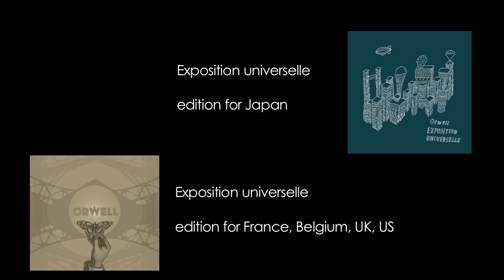Orwell "Tous les avenirs" - OFFICIAL AUDIO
"Tous les avenirs" is an extract from French band Orwell's new album:

Exposition Universelle (Europop 2000)

Released in Japan by Rallye Label (August 2015)
In France by Rue Stendhal, in Belgium by Hot Puma (September 2015)
In the U.K. by Folkwit, in the U.S. by Radio Khartoum (October 2015)

Available on vinyl or cd.